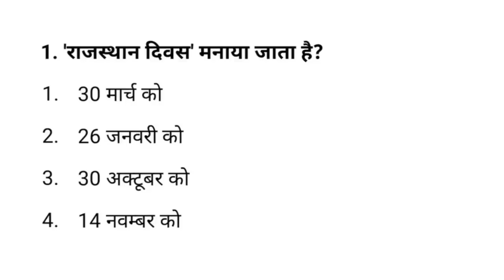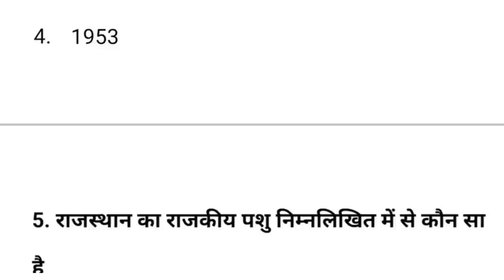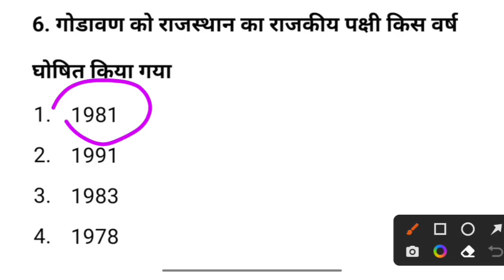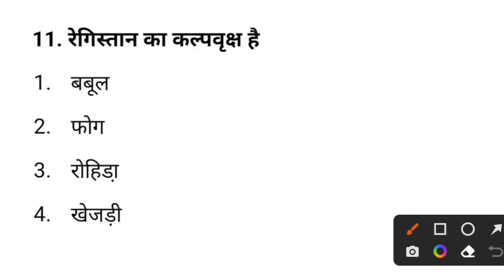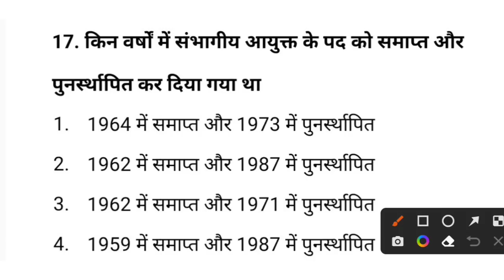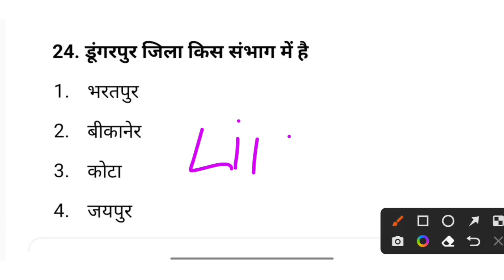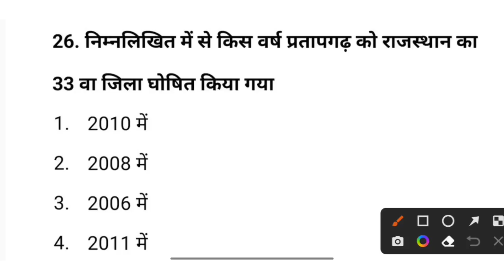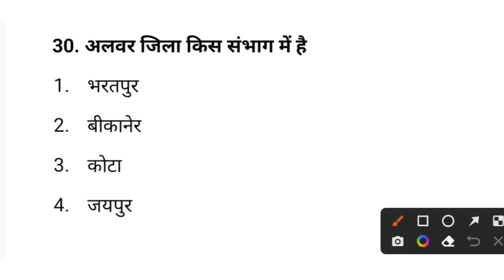Bstc Rajasthan GK 2025 | BSTC Online Classes 2025 | BSTC Important questions 2025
Bstc Online Classes 2025 | Bstc 2025 Rajasthan GK Classes | Ptet | Cet 2025 | pre D.EL.Ed | Rp Study